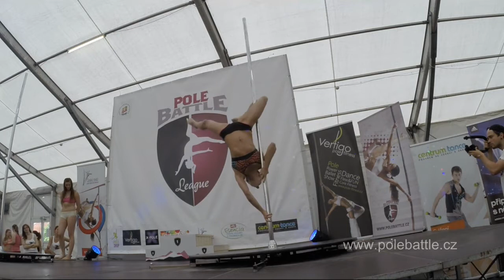Pole Battle League - Profi - Zuzana Rašková vs Tamara Šumberová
SPORT EXPO Pole Battle League, 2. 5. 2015, Výstaviště Holešovice, Praha